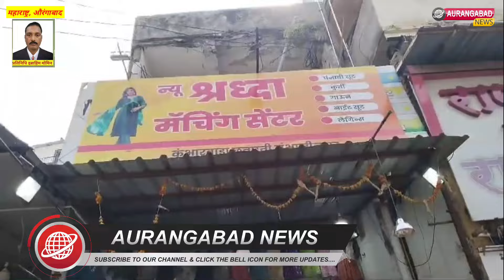गुलमंडी औरंगपुरा मे मनपा अतिक्रमण विभाग की बडी कारवाई व्यापारीयो ने उठाये सवाल रुक रुक कर कारवाई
गुलमंडी औरंगपुरा मे मनपा अतिक्रमण विभाग की बडी कारवाई व्यापारीयो ने उठाये सवाल रुक रुक कर कारवाई क्यु..?